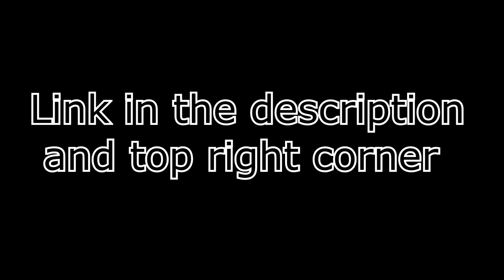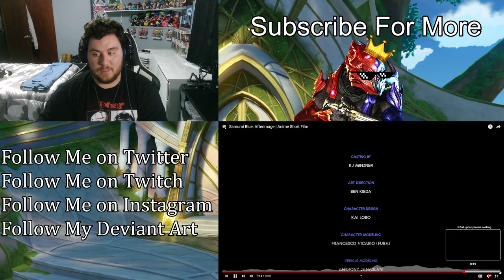Samurai Blue: Afterimage | Anime Short Film | (ZealetPrince Reaction #601)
Samurai Blue: Afterimage | Anime Short Film -